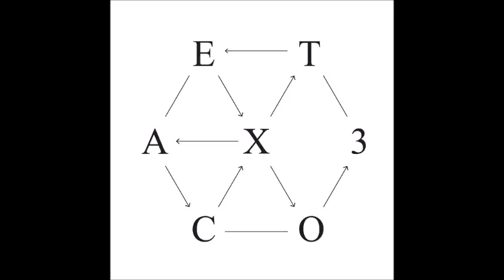EXO - WHITE NOISE [FULL AUDIO]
FROM EXO 3RD FULL ALBUM "EX'ACT"